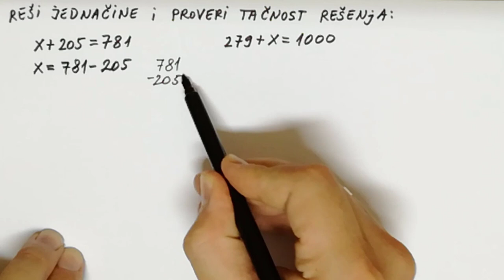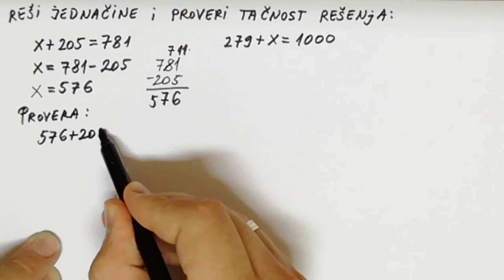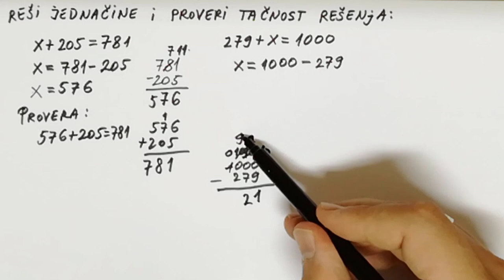Jednačine sa sabiranjem i oduzimanjem za 4 i 5 razred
U ovoj lekciji radimo jednačine sa sabiranjem i oduzimanjem za 4 i 5 razred osnovne škole.